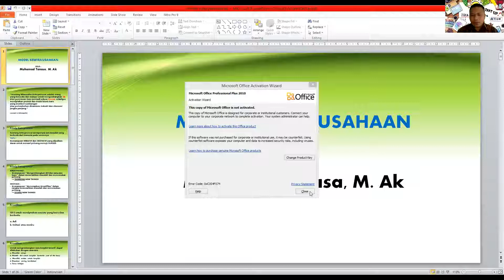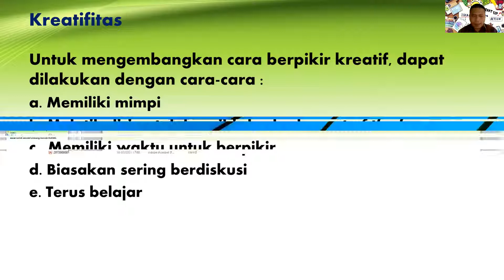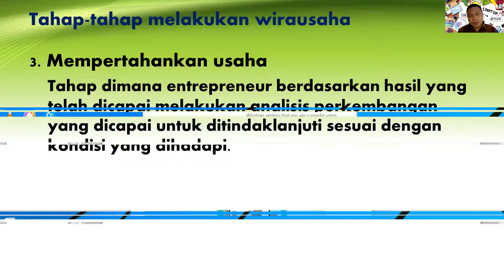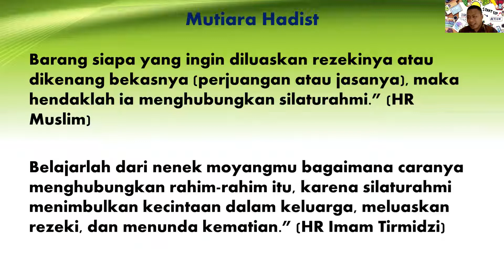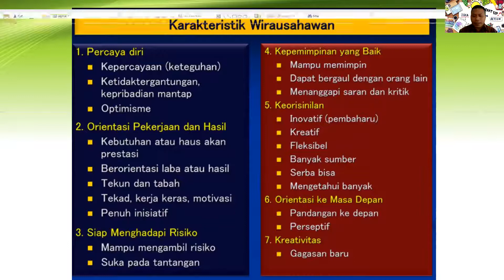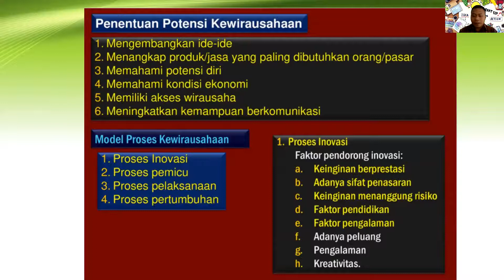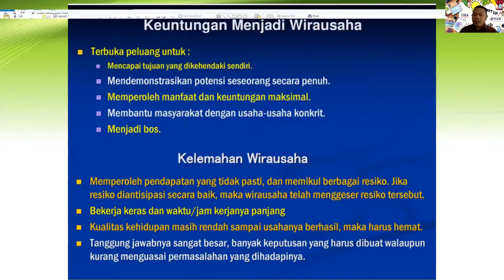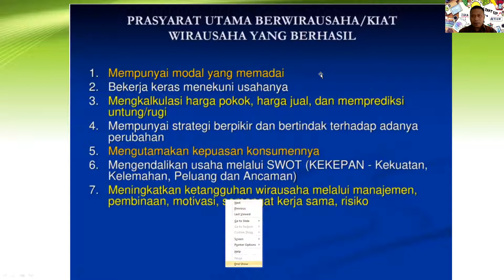BAB 3 MODEL ENTERPRENEURSHIP